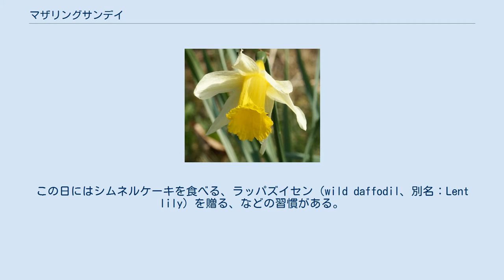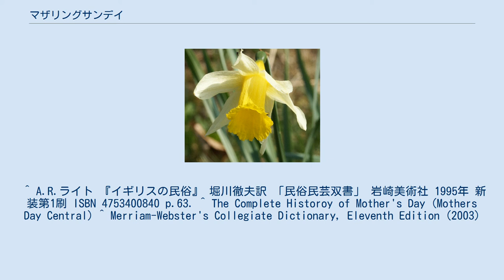マザリングサンデイ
この日にラッパズイセンなどを送る習慣がある マザリングサンデイ (英語: Mothering Sunday)は英国およびアイルランドで祝われている母の日である。
移動祝日で、キリスト教暦のレント（四旬節）期間の第4日曜日（復活祭の3週間前）に祝われる。
この日にはシムネルケーキを食べる、ラッパズイセン（wild daffodil、別名：Lent lily）を贈る、などの習慣がある。
 ミッドレント・サンデーは母教会（各地方の本山にあたる教会）に供物を捧げる祭日であり、藪入りとなった奉公人が実家に帰省した習慣を起源としている。
 1600年ころに英国で家族で母に感謝する日として定着したと言われている 。
いまは、人の母だけでなくあらゆる生命をはぐくむものを対象としている。
 注：英語の「マザー」（mother）は名詞「母」だけでなく、形容詞「母の・親の」、動詞「生を与える」という意味がある 。
 ^ A.R.ライト 『イギリスの民俗』 堀川徹夫訳 「民俗民芸双書」 岩崎美術社 1995年 新装第1刷 ISBN 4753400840 p.63. ^ The Complete Historoy of Mother's Day (Mothers Day Central) ^ Merriam-Webster's Collegiate Dictionary, Eleventh Edition (2003)